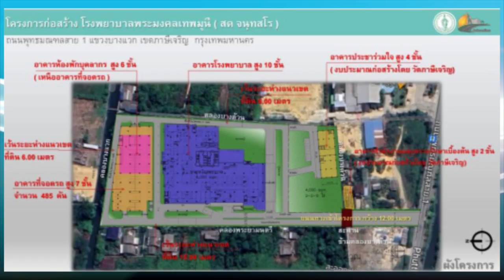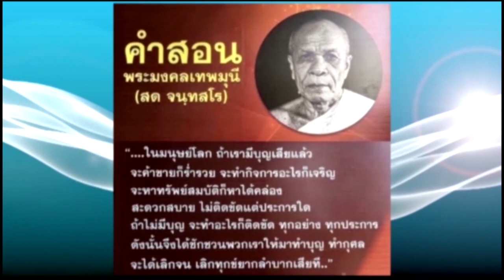บ่อเกิดแห่งกุศล สร้างโรงพยาบาล พระเทพประสิทธิมนต์ ติดตามงานก่อสร้าง รพ.หลวงพ่อสด 20-21 ม.ค. ธ67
บ่อเกิดแห่งกุศล สร้างโรงพยาบาล  พระเมตตานำสร้างโรงพยาบาลเพื่อประชาชน พระเดชพระคุณพระเทพประสิทธิมนต์ ประธานดำเนินงานติดตามดำเนินการงานก่อสร้างอาคารฉุกเฉินและผู้ป่วยนอก โรงพยาบาลพระมงคลเทพมุนี (สด จนฺทสโร) หลวงพ่อวัดปากน้ำ ณ พุทธมณฑลสาย ๑ เขตบางแค กรุงเทพฯ เมื่อวันที่ 20-21 มกราคม 2567